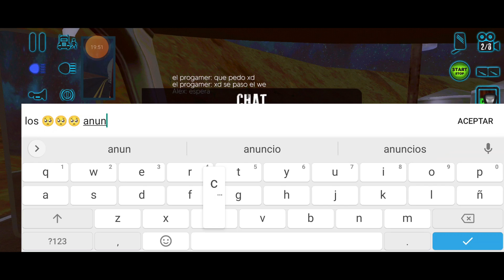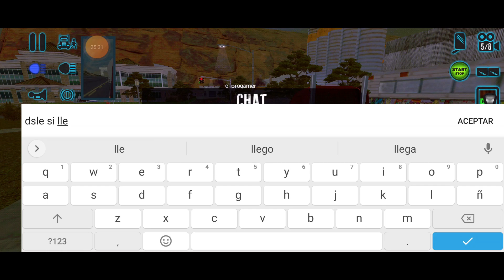✅Invitado ESPECIAL..!✅ CONVOY CON SUBS ✅ Truck Simulator USA - Evolution (Truck Simulator USA) ✅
🔥🔥🔥 AMIGOS 🔥🔥🔥

👉 panduich666

👑👑👑👑👑MAS DIVERSION 👑👑👑👑👑

✅Freightliner FLB Guatemala | 1.43 | AMERICAN TRUCK SIMULATOR|1.43 ✅

✅LEDS MOD1.43 ✅ AMERICAN TRUCK SIMULATOR ✅ HD

✅GAMEPLAY modo "HISTORIA"| Grand Theft auto V✅

✅FLD Classic XL Tuning | AMERICAN TRUCK SIMULATOR|1.43✅

Convoy con amigos ..! | Entregando cargas | AMERICAN TRUCK SIMULATOR|1.43✅

✅ Los Santos Modo Historia #4 | Grand Theft Auto V|✅

👉Tarjeta Madre ASUS PRIME B450M
👉  ryzen 5 3400g
👉 16 GB de Ram 3000 MHZ
👉 Cooler Master 500w Masterwatt Lite
👉 Cooler Master MasterLiquid ML240R RGB
👉 Kit De 3 Ventiladores Game Factor Fkg400
 👉ssd 240gb Adata
👉Disco Duro Interno Seagate Barracuda 1TB